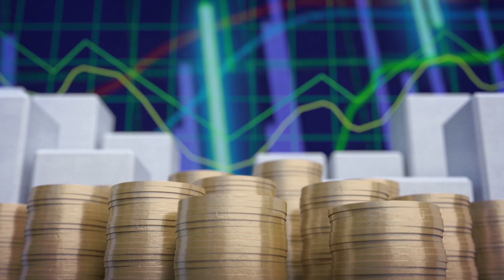Economía y Sociedad: Guerra comercial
Invitamos José Rafael Vargas, gerente de BNV para tratar sobre la Guerra comercial en 2018.

Este programa fue emitido el 8 de agosto del 2018.